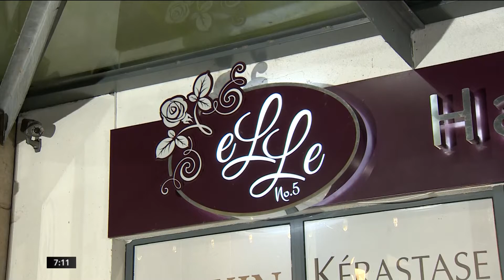15 02 21 ELLE NO5, CELBRIDGE, KILDARE